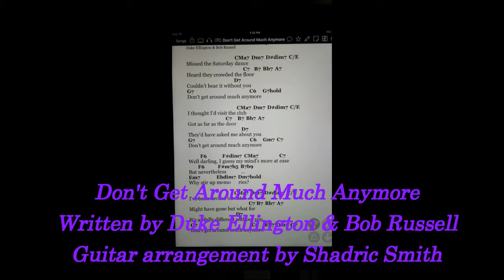Don't Get Around Much Anymore - Shadric Smith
Recorded on January 30, 2017 at Big Blue Sound.  Fort Dodge, Iowa